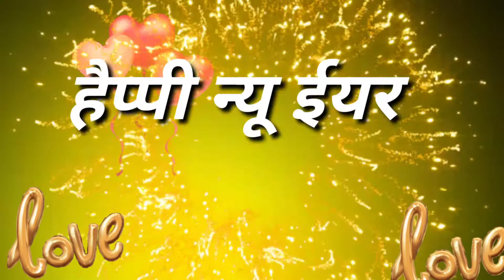happy new year 2021 (status)